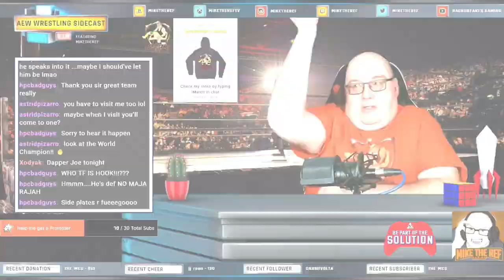AEW Collision Sidecast: July 20, 2024 (Bang Bang Gang vs Patriarchy)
It's the start of the AEW Collision Summer Series in Arlington.  We are heating up towards Blood and Guts on Wednesday, plus ROH Death before Dishonor next Friday.

The Beast Mortis takes on Darby Allin.  Skye Blue challenged Hikaru Shika.  Tony Nese looks to take out one of the best in Rey Fenix.  The former MLW and AAA luchador now known as Hologram takes on El Gringo Loco.  Thunder Rosa and Deonna Purrazzo look to finish their feud in a Lumberjack Match.  And in our main event, the AEW Trios Titles will be decided between the Patriarchy and the Bang Bang Gang.

Plus we hear from Lance Archer, Hikaru Shida, FTR, and more.

Join Mike and the gang as they discuss the show and more.